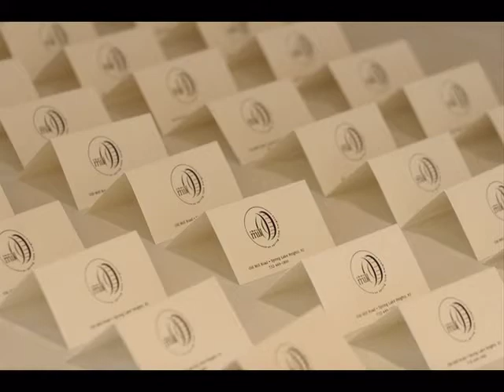Timeless Studio Wedding Images Sample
A review of our wedding photography style